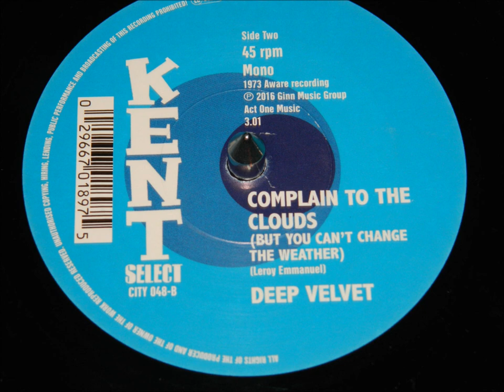Deep Velvet - Complain To The Clouds